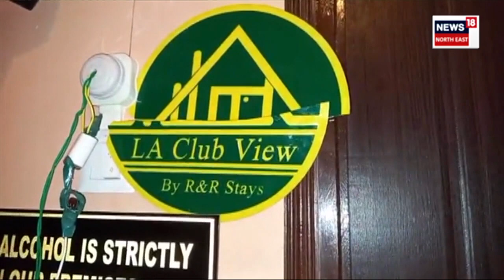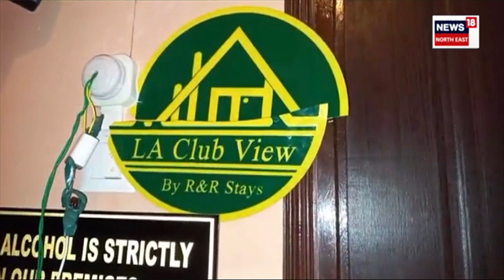Apartment Club Bar In Jorhat | ফ্লেটত BJP নেতাৰ বাৰ | ঘন্টা হিচাপত কোঠা ভাড়ালৈ লয় যুৱক-যুৱতীয়ে N18V